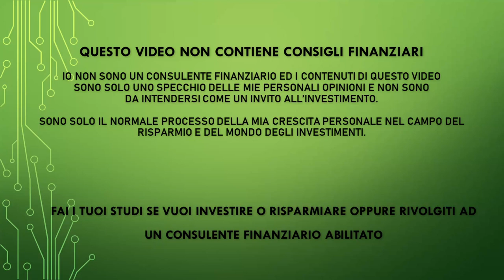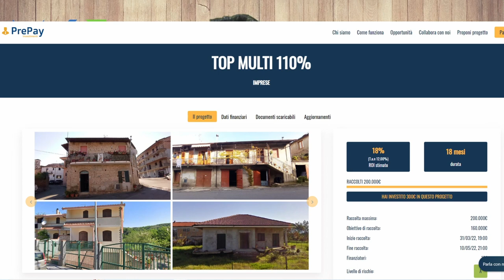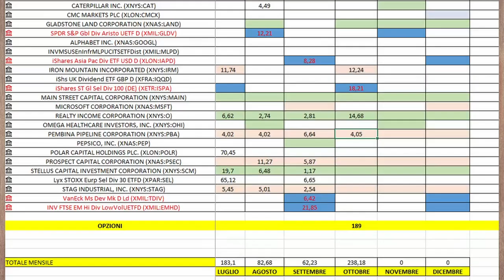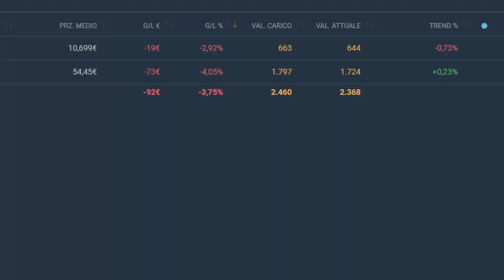Il mio portafoglio continua il tonfo verso il basso? - MA RECORD DIVIDENDI!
PEER TO PEER REFERRAL:

✅ EvenFi-Criptalia: EvenFi.com/iorisparmio